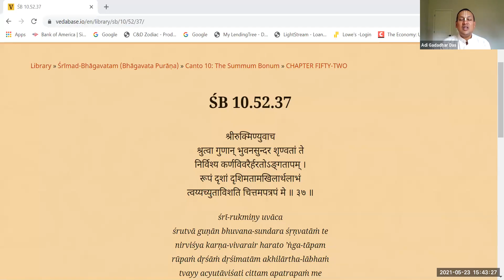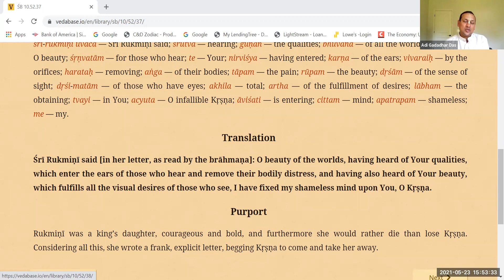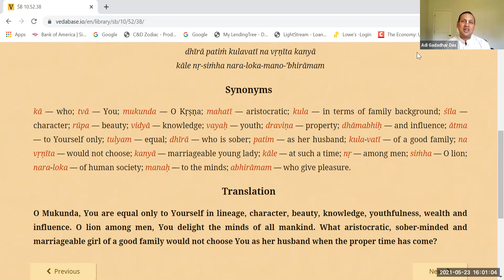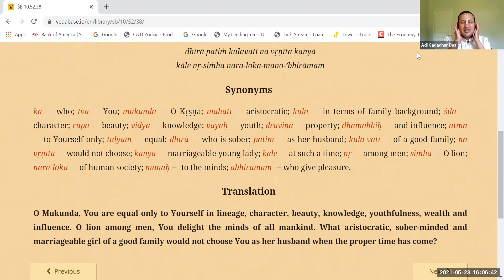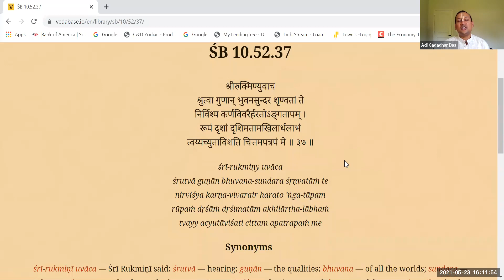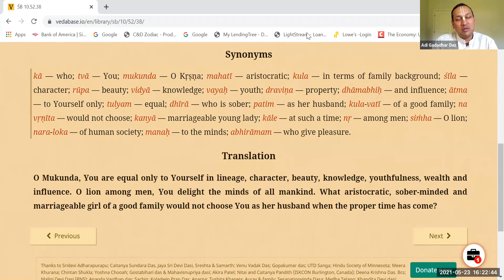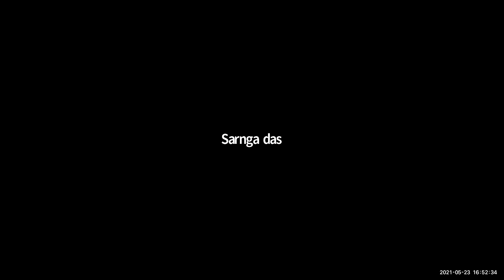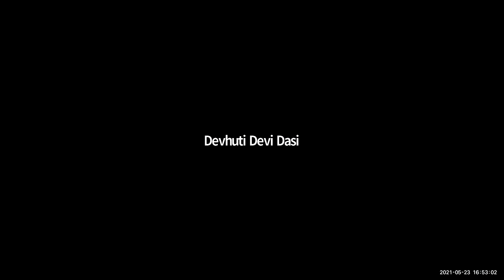Srimati Rukmini Devi's letter to Sri Krishna.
Katha organized by Fort Lauderdale ISKCON devotees on 5/23/2021.